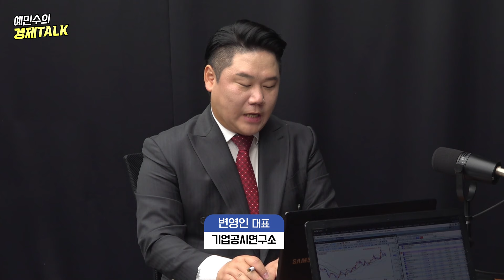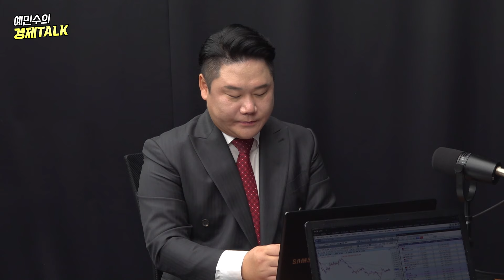테슬라 실적 및 이슈ㅣ배터리셀 3사 2분기 전망?ㅣLG에너지솔루션ㅣ삼성SDIㅣSK온